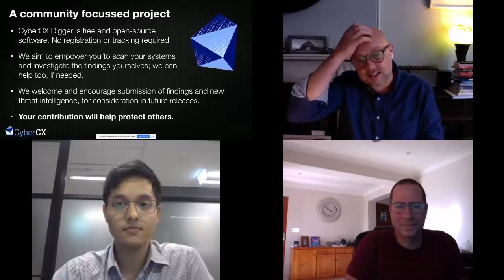Jay Banerji, Dr Mike Cohen, Nick Klein AusCERT 2020